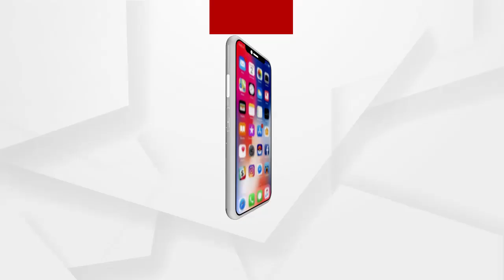ଉତ୍ତରାଖଣ୍ଡର ପର୍ବତ ହିମସ୍ଖଳନ ଘଟଣା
ଉତ୍ତରାଖଣ୍ଡର ଚମୋଲି ଜିଲ୍ଲାର ଜୋଷୀମଠ ଠାରେ ନନ୍ଦାଦେବୀ ପର୍ବତ ହିମସ୍ଖଳନ ଘଟଣା ...ଆଇଟିବିପି ଯବାନମାନେ ଉଦ୍ଧାର କାର୍ଯ୍ୟ ଜାରି ରଖିଛନ୍ତି
ଅଧିକ ଖବର ପାଇଁ ଡ଼ାଉନଲୋଡ କରନ୍ତୁ “Argus News” ଆପ୍